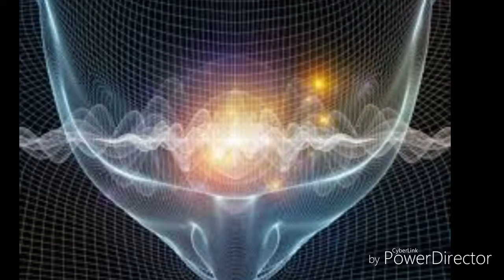{Fall For Nothing}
S.E.I. MPI LLC©